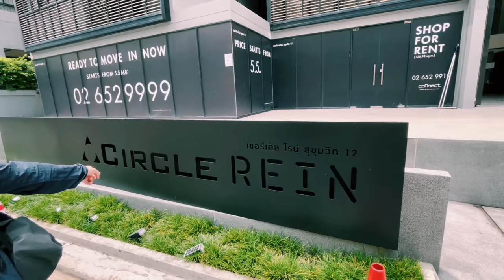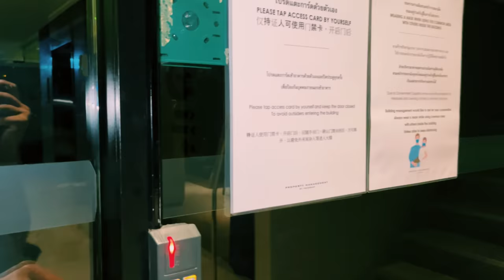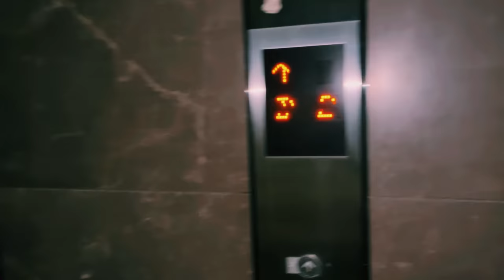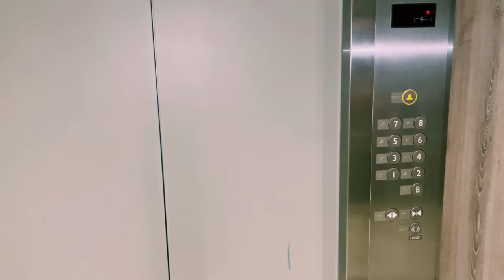Airbnb ในประเทศไทยมันเจ๋งจริงๆ คุ้มค่ามาก Airbnb ở Thái Lan thực sự chất quá. Đáng đóng tiền quá!